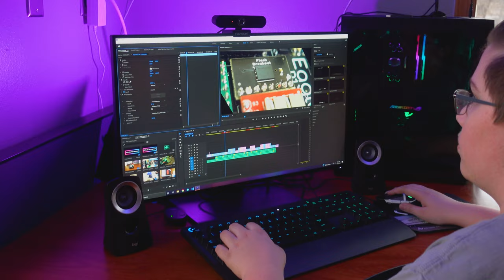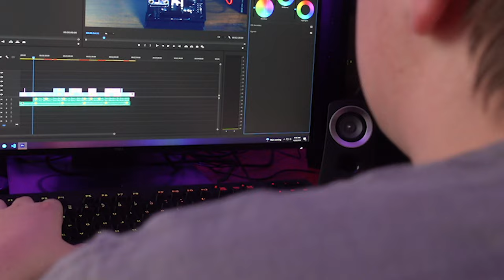The BBHCS - This is Us.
Please enjoy this short video that showcases some of the great features of our school from the perspective of the Birchwood Blue Hills Charter School students and staff.